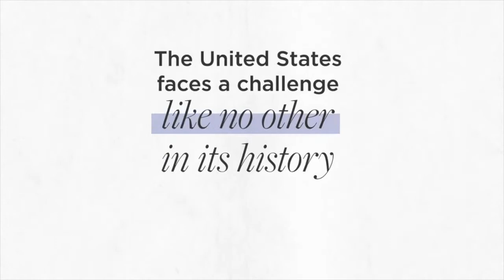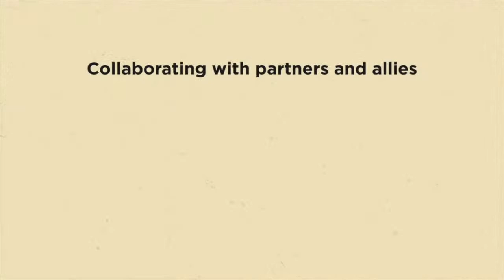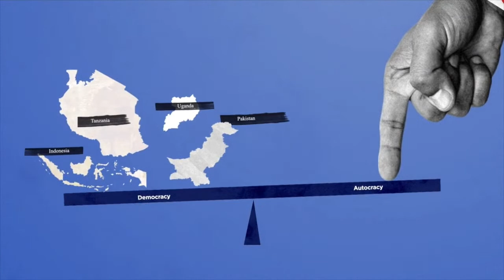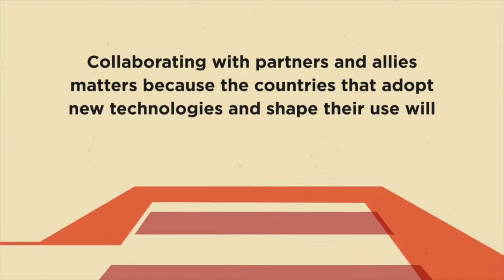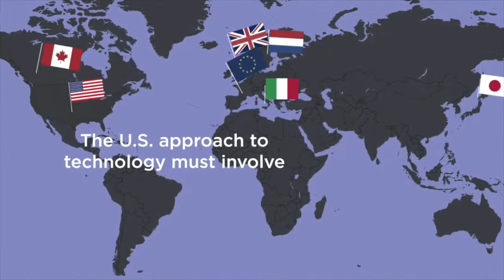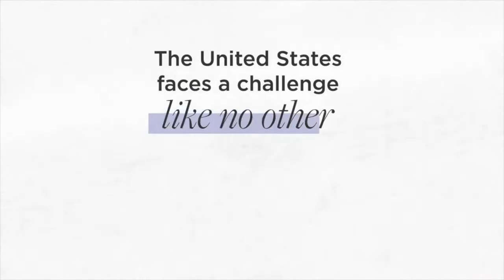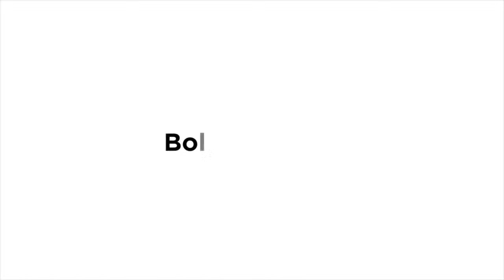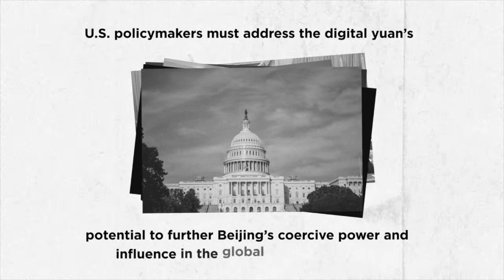Virtual Event | Taiwan, Cross-Strait Relations, and an Evolving World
The Center for a New American Security (CNAS) is pleased to invite you to join a virtual event, “Taiwan, Cross-Strait Relations, and an Evolving World," co-hosted by CNAS and The Prospect Foundation. The event will feature official and expert remarks by speakers from the United States and Taiwan. The first panel will cover the upcoming 20th Party Congress of the Chinese Communist Party (CCP) and its implications for relations with the United States and Taiwan. The second panel will focus on assessing the new post-pandemic political-economic order in the Indo-Pacific.